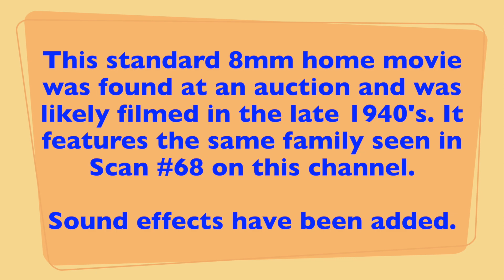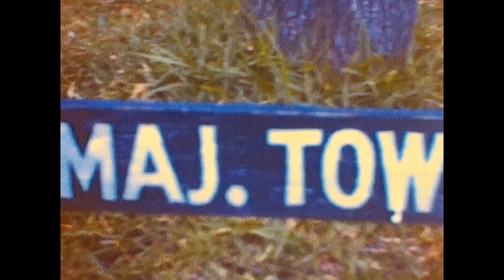Vintage 8mm home Movie #74: A Peek at the Late '40's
This home movie was found at an auction and gives us a glimpse of life in the late 1940's. Scanned on a Kodak Reels digitizer.